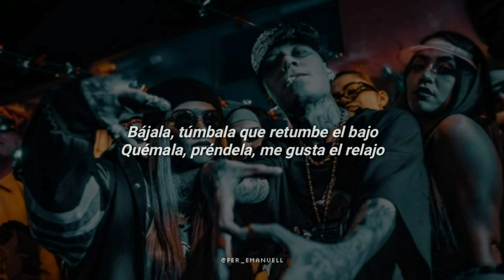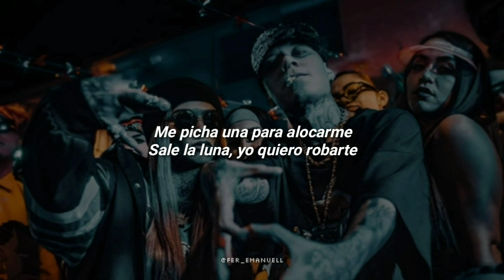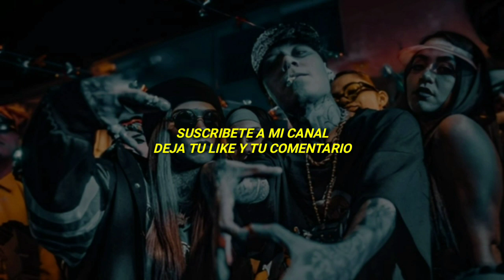Snow Tha Product, Santa Fe Klan - Bájala 🔥|| LETRA